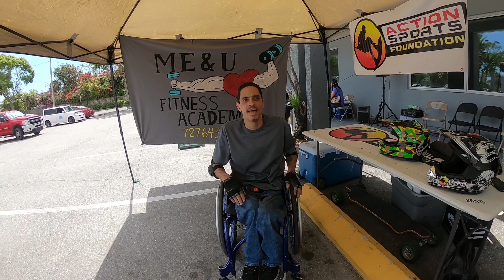Me&U Fitness Academy "Wheelchair Fitness Rodeo"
Wheelchair Fitness Rodeo,  see how you can exercise in your wheelchair to help you to be more independent and stronger. You will be able to learn basic wheelchair motorcross tricks.